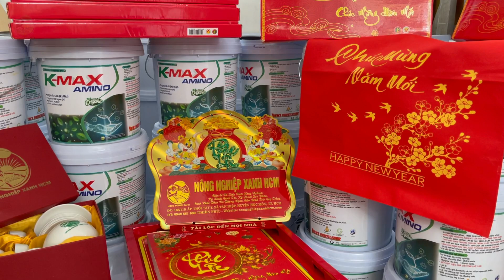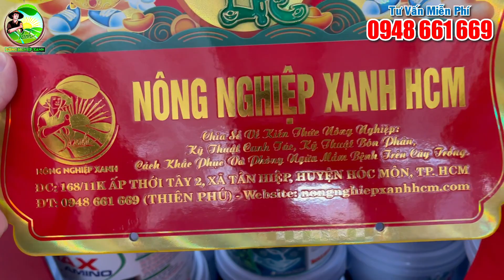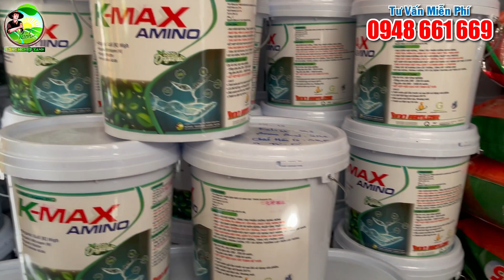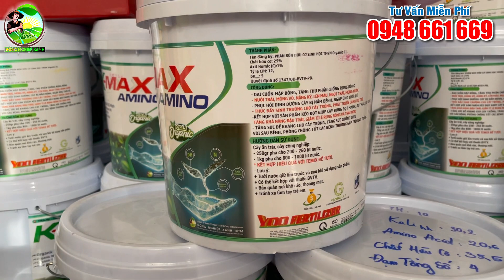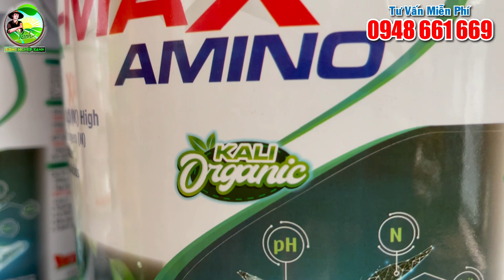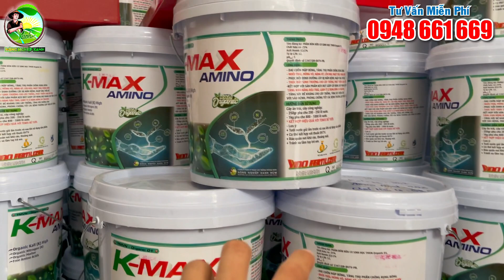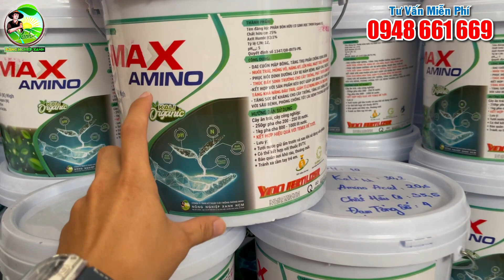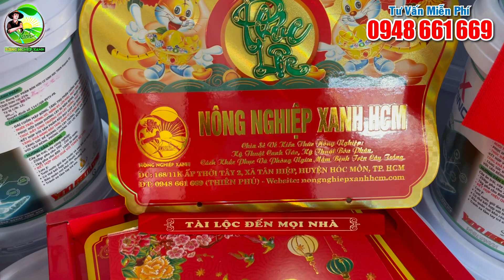Thay thế NPK bằng K Max Amino (Kali Organic) | Nông Nghiệp Xanh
Nông Nghiệp Xanh xin kính chào quý bà con và quý khách hàng, ở thời điểm hiện nay, giá nguyên liệu nhập khẩu, giá phân bón và các dòng NPK tăng cao, đang là bài toán về chi phí đầu tư cho bà con.
Nắm bắt được tình hình đó, Nông Nghiệp Xanh đã nghiên cứu và ra đời dòng sản phẩm K Max Amino (Kali Organic) thay thế cho NPK vừa hiệu quả, an toàn và tiết kiệm.

Tư vấn kỹ thuật miễn phí: 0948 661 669 (Thiên Phú)
          Kênh Kỹ Thuật Cây Trồng - Nông Nghiệp Xanh là nơi chia sẻ kiến thức nông nghiệp, kỹ thuật canh tác, cung cấp cho bà con nông dân các quy trình chăm sóc, quy trình phục hồi, quy trình dinh dưỡng, quy trình làm bông, nuôi trái, cách phòng ngừa và khắc phục mầm bệnh trên cây trồng.